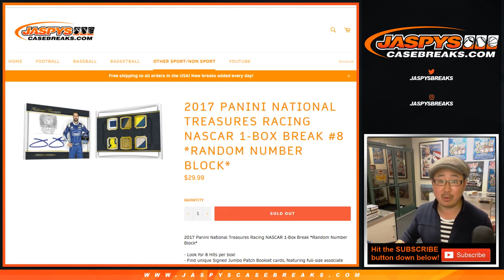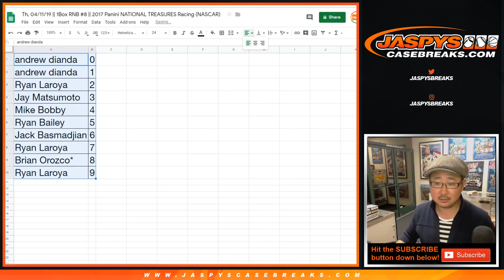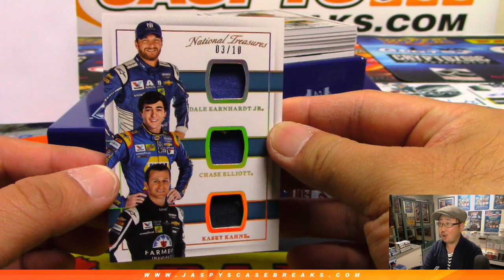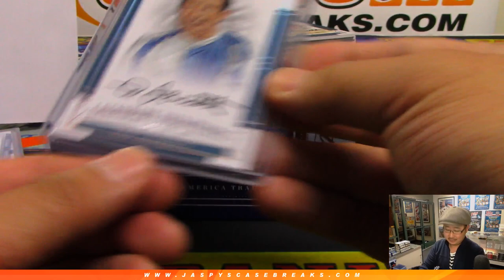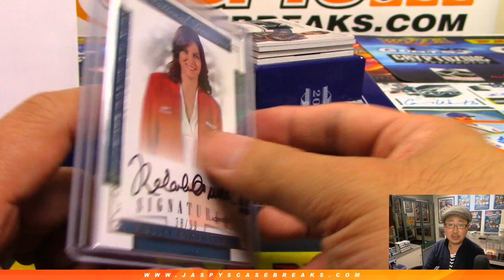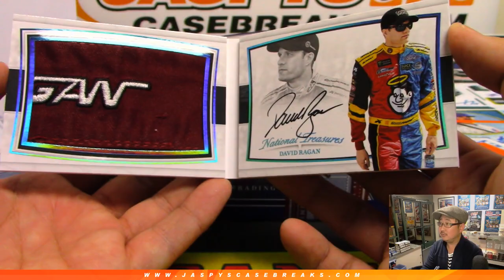Th, 04/11/19 || 1Box RNB #8 || 2017 Panini NATIONAL TREASURES Racing (NASCAR)